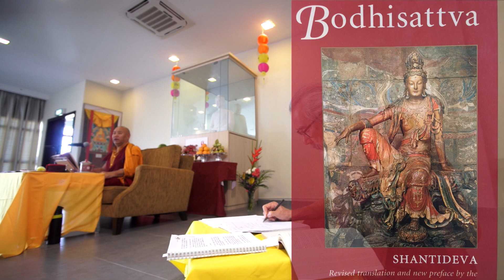2017《入菩薩行論07》昆秋嘉稱仁波切『Bodhisattvacharyāvatāra 07』Konchog Gyaltshen Rinpoche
大堪千 昆秋嘉稱仁波切Khenchen Konchog Gyaltshen Rinpoche於
2017/5/24 ～講授寂天菩薩所著『入菩薩行論』一系列課程。
『入菩薩行論』Bodhisattvacharyāvatāra
★ 【最新】堪千仁波切佛學講座。今起全系列連載
大堪千 昆秋嘉稱仁波切於2017年5月底，於馬來西亞雲頂，講授寂天菩薩所著『入菩薩行論』Bodhisattvacharyāvatāra一系列課程。
★ 『入菩薩行論』，為八世紀印度大乘佛教那爛陀寺行者寂天論師。內容為發起菩提心與行持六波羅蜜。在藏漢地與歐美地區此論，可以說均是修學佛法中，最重要的經論典籍之一。
您對寂天菩薩陌生嗎？
尊者即當時於那爛陀寺一名無名僧，據說他整日吃飯睡覺冥想，無所事事，為同修所不恥，認為他敗壞了那爛陀寺的學風。他們排擠為了讓他知難而退，故意邀請他參加辯經大會，希望藉此丟臉而自動離開寺院。但沒想到. 寂天論師升座之後，誦念此千古名著《入菩薩行論》（Bodhisattvacaryāvatāra），震驚了那爛陀寺。
相傳他誦唸到：「若實無實法 悉不住心前 彼時無餘相 無緣最寂滅」時，身體慢慢升到半空中，最後沒入虛空，大眾只聽到他不斷的誦唸聲。後來. ？！
寂天菩薩繼承了月稱中觀應成派的傳統，融合了中觀自續派與應成派兩者，是後期中觀派重要的代表人物，思想深深影響後代，被藏地藏傳佛教四大派大量的講解、著疏和引用，包括宗喀巴的《菩提道次第廣論》，巴楚仁波切的《普賢上師言教》。
感恩Jason Gan承辦與邀請，雲頂上50~60師兄團聚學習，馬來西亞善良與熱心，中心對我們關愛與友善，真的讓我們有家的感受。在各地推廣中少有讓我們真心感動。而大家一起法布施，無私幫助與關懷，讓我們推廣艱辛的路程上，注入了一股強心劑！
感恩堪千教授，謝謝竹奔耶喜譯師翻譯，還有Jason Gan主持領導，為我們安排機票與住宿。及一切承辦佛行事業的師兄們，真心感恩！

★ ★ 上師簡介：
直貢噶舉上師 - 昆秋嘉稱堪千仁波切 Drikung Kagyu lineage Khenchen Konchong Gyaltsen Rinpoche 1946年出生於藏南的扎日，喜瑪拉雅群山中最為神聖的一座山，亦是勝樂金剛的壇城。佛陀曾在許多密續經典中授記：此山將在人們的精神領域中占一席之地。 　　由於共黨的入侵，在1960年逃出。1962年，進入大吉嶺的西藏學校就讀。1963年，由格魯派的上師拉多仁波切授與沙彌戒出家。1967年，進入瓦拉那西鹿野苑的西藏學院就讀，學習了9年，課程包括歷史、因明、梵文、英文、藏語詩偈創作、佛學（包括：律藏、中觀、論藏和一些彌勒菩薩的法教），以及比較宗教學等。進入學院的第一年，即由第一世卡盧仁波切剃度並授與比丘具足戒，同時獲得法教和口傳，畢業時，獲得阿闍梨學位(與哲學碩士相等)。並自第十六世大寶法王獲得大手印重要法教，之後去閉關。 　　三年閉關期間，曾在瓊嘎仁波切的指導下研修大手印五支勝道、那洛六瑜伽法、著名的《一意》論釋，和吉天頌恭尊者所彙編的大乘教法。噶舉教派咸認《一意》一書最重要的寶藏之一，堪千仁波切對研修這些教法充滿信心並覺得滿足。近年來堪千仁波切在全世界弘法時，都會安排來台傳講《一意》。 1982年，到了美國華盛頓成立一個西藏禪學中心，由直貢法王澈贊仁波切正式註冊登記。 　　仁波切除了講法外，還翻譯藏密的聖典：四加行（修大手印和那洛六瑜伽的前行法）、吉天頌恭尊者的上師相應法供養短軌、吉天頌恭尊者的四座上師相應法、尊勝的直貢頗哇法、文殊師利、白度母、藥師佛、四臂白觀音、蓮師、金剛手菩薩、金剛亥母、上樂金剛等本尊法儀軌；以及施身法、食子供養（召請護法）、幻身等法本。另翻譯了Prayer Flags——吉天頌恭尊者之證道歌（注：中文譯名《見即解脫》，已由大手印出版社出版）和《大手印鬘》以上均由雪獅出版社（美國）出版。